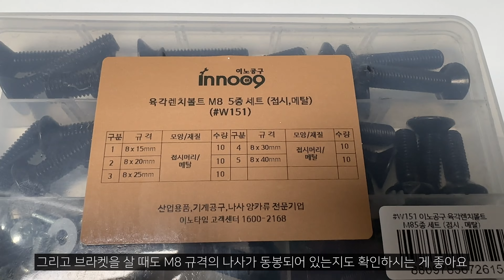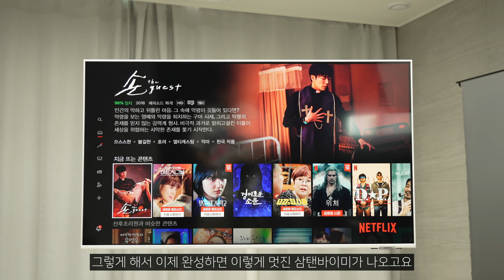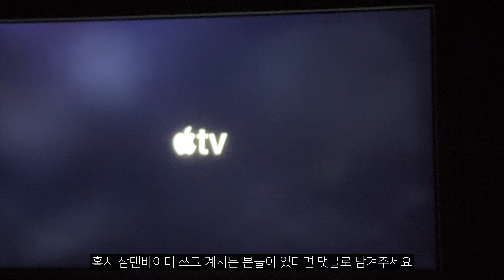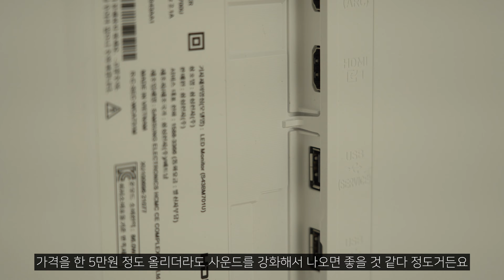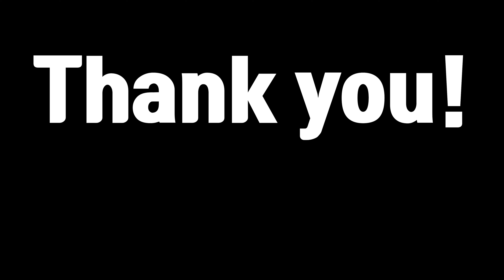43인치 삼탠바이미 M7 스마트 모니터 한 달 실사용 장단점 후기! S43BM701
워낙 유명하지만 이번에 이사하게되면서 제대로 한 번 만들어봤는데
아주 좋네요 ㅎㅎ 단점도 몇가지 보여서 구매 고민하시는 분들에게 도움되었으면
합니다!

📌 쿠팡, 오늘의집 링크를 통해 구매하면 내돈내산 콘텐츠에 큰 도움이 됩니다
(쿠팡 파트너스, 오늘의집 큐레이터를 통해 일정액의 수수료를 제공받습니다)